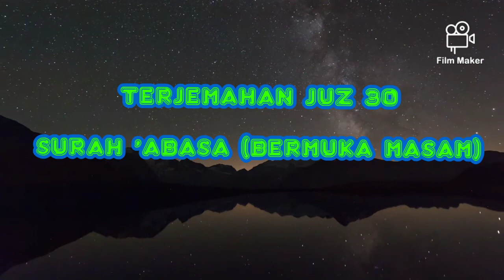TERJEMAHAN JUZ 30 part 3 surah ke 80 'ABASA (bermuka masam)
Bismillah

KANDUNGAN AYAT

1.  Teguran Allah SWT kepada Rasulullah Saw
Agar tidak membeda bedakan dalam berda'wah

2.  penciptaan manusia dan agar manusia mempersiapkan amal untuk akhirat

3.  Kondisi manusia di hari KIAMAT
manusia tidak memperhatikan lagi ibu bapak saudaranya sahabat teman
Karana sibuk dengan urusan sendiri sendiri

semoga bermanfaat

terimakasih